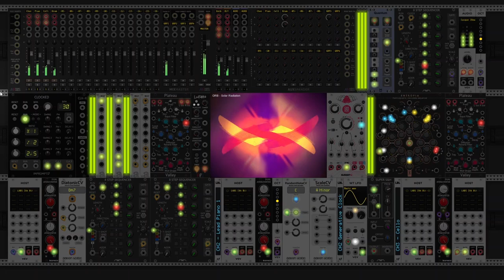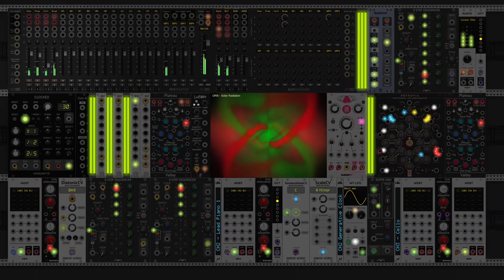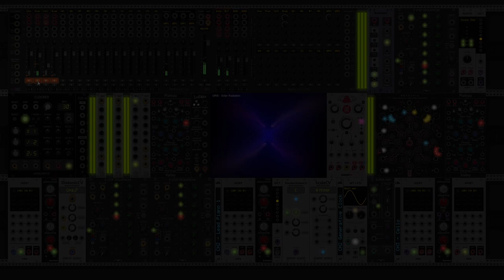La nostalgie est noire et blanche.